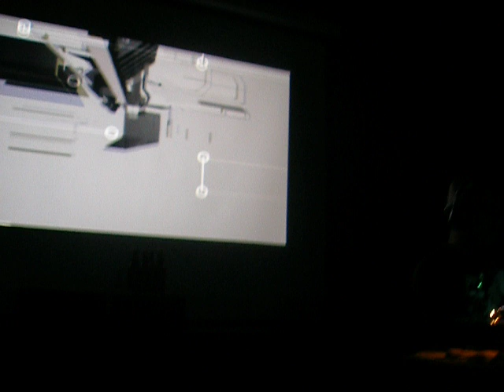Vahid @ Absynth 8-3-2008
Dynamix II - We Are Your Future